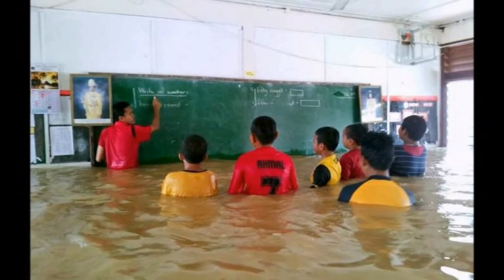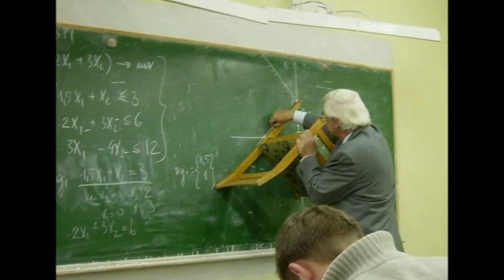lo que paso en el salon de clases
hola amigos hoy veremos lo que puede pasar en el salon de clases no solo de libros estudios e informatica va esto